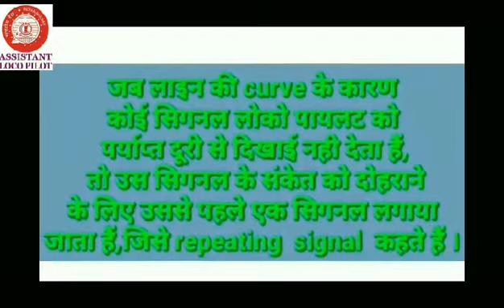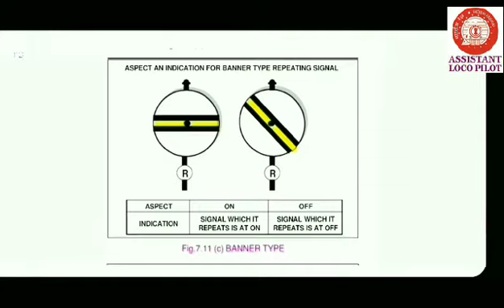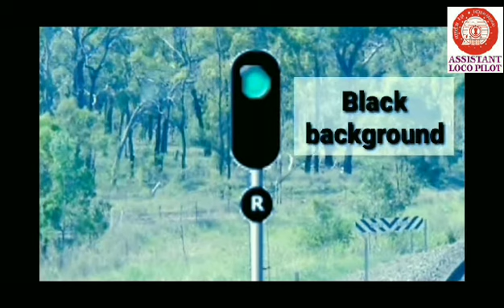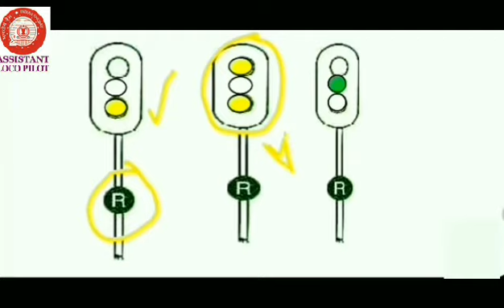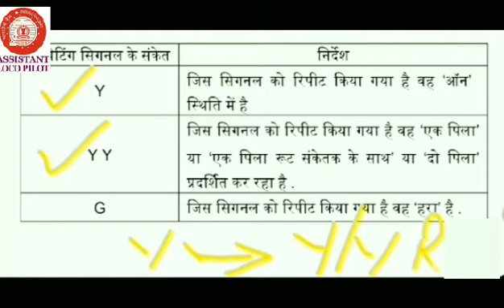Repeating Signal and its types in Indian Railway signalling system //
This video shows about Repeating Signal used in Indian Railway signalling system and  its three types which are semaphore arm type Repeating Signal,  Banner type Repeating Signal and Colour Lite type Repeating Signal.